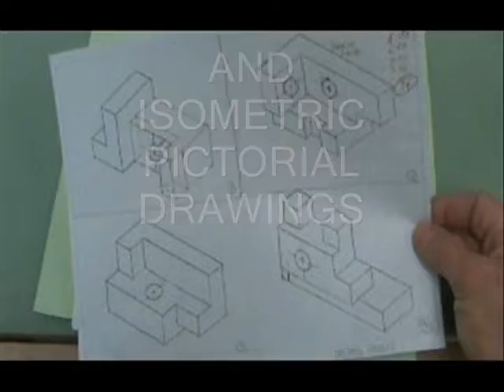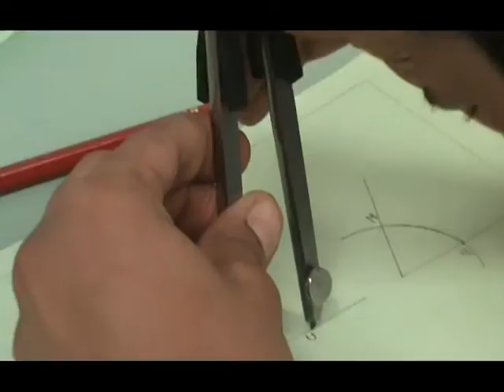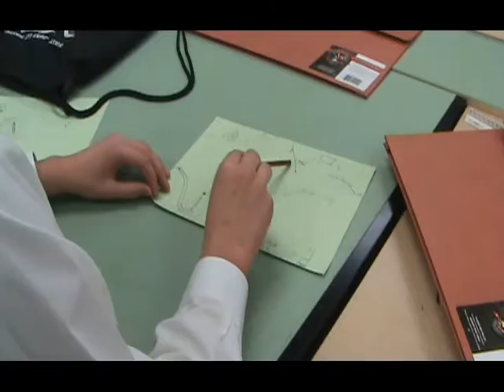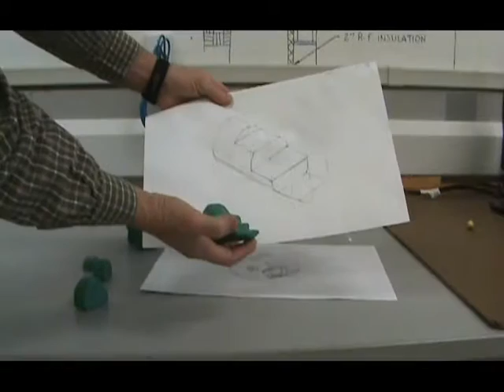TechDrawing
A video I made around 2005 to promote a class I was teaching